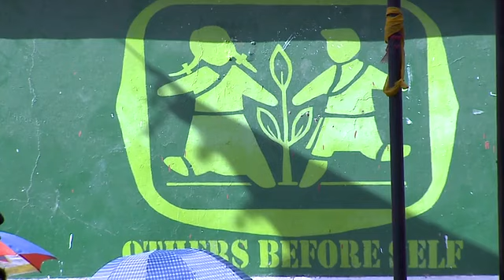Archbishop Desmond Tutu and His Holiness the Dalai Lama Visit the Tibetan Children's Village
His Holiness the Dalai Lama and Archbishop Desmond Tutu interact with students from the Tibetan Children's Village School (TCV) in Upper Dharamsala, HP, India on April 23, 2015. His Holiness's short introduction to the students is in Tibetan language.